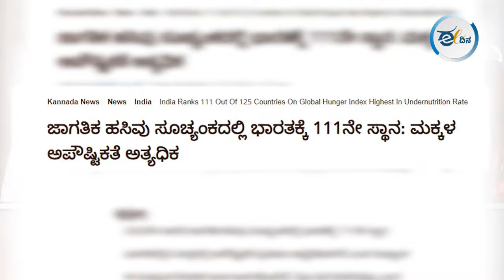ಬಡವನ ಬಾಯಿಗೆ ಅನ್ನದ ಬದಲು ಮಣ್ಣನ್ನ ಹಾಕಲು ಹೊರಟರೇ ಮೋದಿ!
ಭಾರತದ ಅತೀ ದೊಡ್ಡ ಅಕ್ಕಿ ಹಗರಣದ ಮಾಹಿತಿ ಈಗ ಹೊರಬಿದ್ದಿದೆ. ಹಾಗಾದ್ರೆ ಏನಿದು ರೈಸ್ ಸ್ಕ್ಯಾಮ್ ಅನ್ನೋದನ್ನ ಇವತ್ತಿನ ಈ ವಿಡಿಯೋದಲ್ಲಿ ನೋಡಿ...